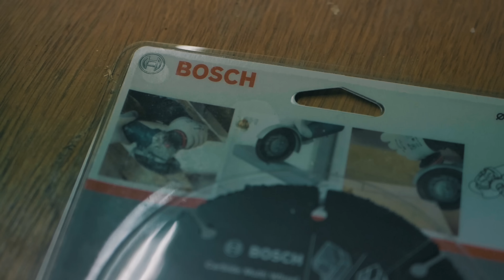Víceúčelový kotouč Bosch do brusky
Bosch multicutting wheel je šikovný kotouč se kterým se dá řezat dřevo, plast sádrokarton a další měkké materiály včetně porobetonu. Pokud při řezání dřeva narazíte třeba na hřebík i s ním si kotouč bez problému poradí, ale řezat s ním čistě ocel smysl nedává.

Bosch kotouč vyrábí pro 115 a 125 mm rozbrusky. Na ocelovém těle kotouče jsou po obvodu rozmístěny segmenty karbidu.

Při řezání se chová dost kultivovaně, nekope a při řezání plastu se na něj materiál ani moc nenatavuje. Jakmile trochu vychladne dá se z něj materiál, který na kotouči ulpěl dobře sloupnout prstem nebo kartáčkem.
Dobré je, že to je kotouč, který vydrží velice dlouho a z tohoto pohledu má slušný poměr cena/výkon. Určitě je tento multifunkční kotouč dobrým doplňkem, jak rozšířit využití úhlové brusky.
Asi nejlepší využití pro mě bylo na zkracování střešních latí a na zařezávání HG a HG trubek.